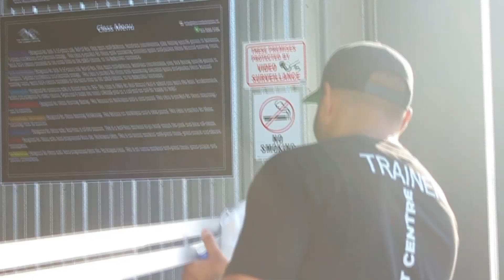The Combat Centre Grand Opening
2018 TCC Grand Opening
The Combat Centre
12/2b Kawakawa Place, Northwest
West Auckland, New Zealand